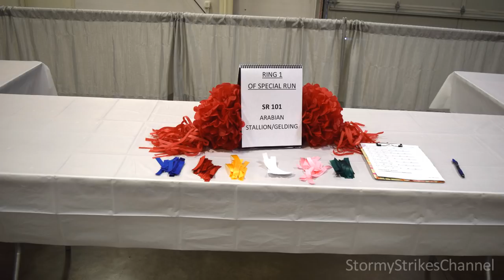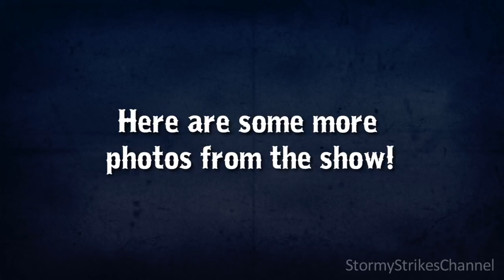BreyerWest 2019 Open Show Placings -- Breyer Model Horse Show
I'm sorry I repeat myself a lot in this. I didn't know how else to describe how happy I was about this model horse show!

~~ LINKS ~~